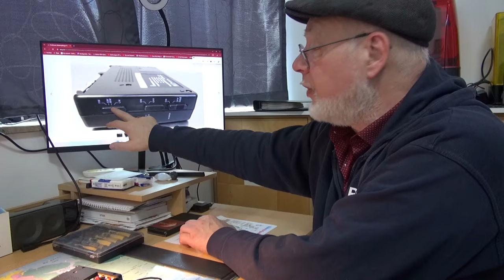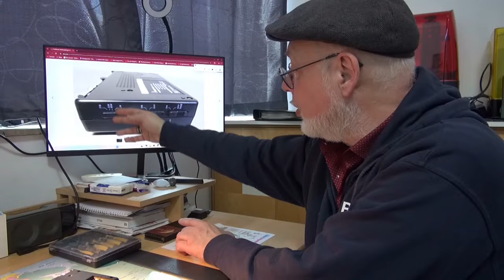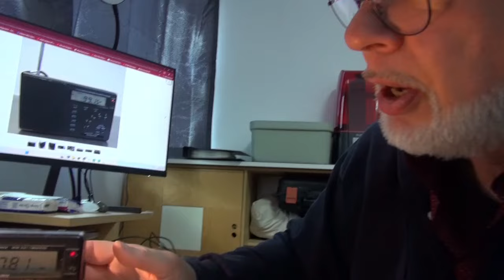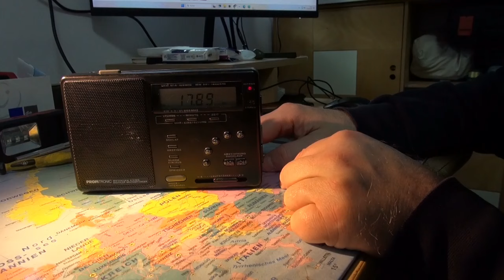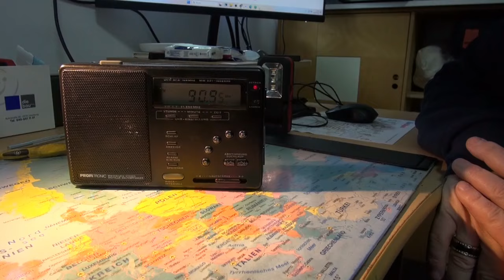Lustiger Spiritbox Bau für unter 10€ - mit Frank von der PRG HH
---Info---
 Zusammen mit Frank von der @prg-hhhamburg4375 bauen wir ein handelsübliches Radio, welches man mit etwas Glück für unter 10 € erwerben kann, zu einer Spirit Box um.
Der Umbau ist denkbar einfach.

Folgende Modelle werden für den Umbau empfohlen:
ProfiTronic WR-160
ProfiTronic WR-170

Weiter Projekte in der Paranormalforschung:
ParaSight